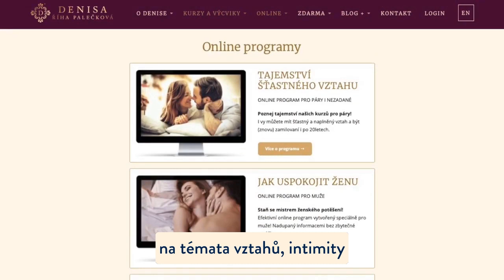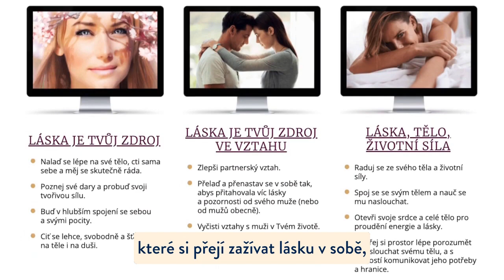DENISA ŘÍHA PALEČKOVÁ - Vánoční dárky 🎁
🎁 Obdaruj sebe či své blízké letos tím, co má skutečnou hodnotu.
Také tento rok (si) můžeš udělat radost dárkovými poukazy na oblíbené online programy s 🎄 VÁNOČNÍ SLEVOU až 20%.